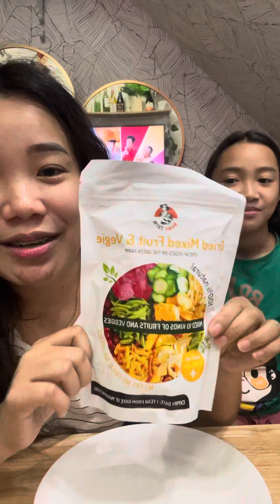Na-Curious ako kung ano ang lasa kaya napa-Order ako sa Tiktok nito